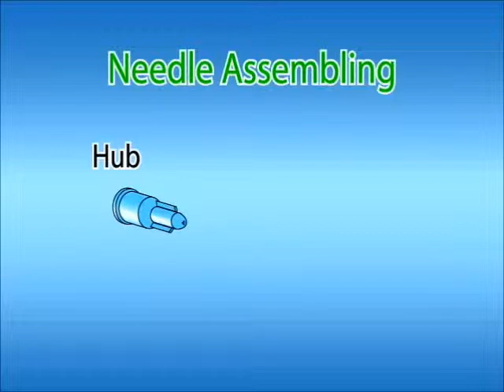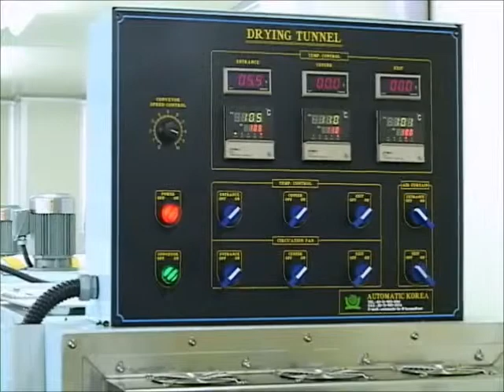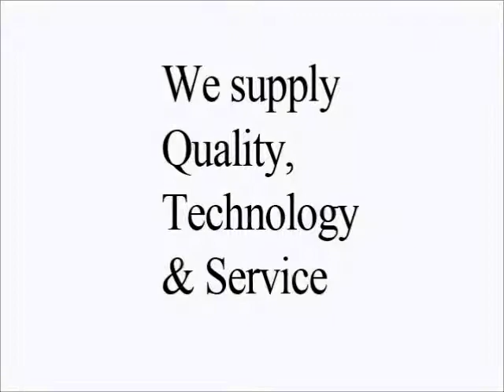DISPOSABLE NEEDLE ASSEMBLY MACHINE by JW MEDICS CO., LTD.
FULL AUTO. ASSEMBLY MACHINE FOR DISPOSABLE NEEDLES
This automatic Needle Assembly Machine has been designed & built under unique technologies developed by our long experienced in-house technicians. As a long experienced manufacturer of Needles, we put all our experience & know-how to the machine and it will surely give full satisfaction to users of the machine.

Needles are produced in many different sizes and must be handled with absolutely no damage to the sharp point. Needles and plastic parts (Hub & Cap) are fed & oriented, assembled, glued and siliconized, inspected with various systems on a typical assembly machine. Failed assemblies are pneumatically ejected into a reject bin, while completed Needles are accumulated and then output into trays as a final station of the procedure.
Unique systems for transfer & assembling of the machine allow very high-speed & accurate operation as well as no-damage to components including sharp point.
Out-put of the machine is 62,000~72,000 Needles per every Hour and can be increased by upskilling of operators.

JW Medics Co., Ltd., Korea